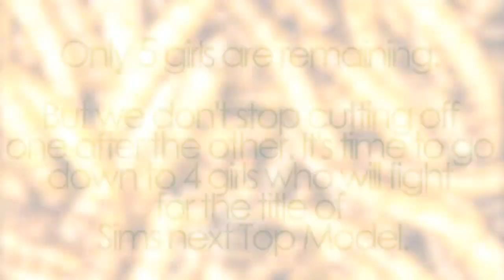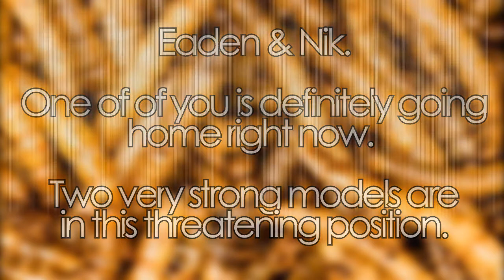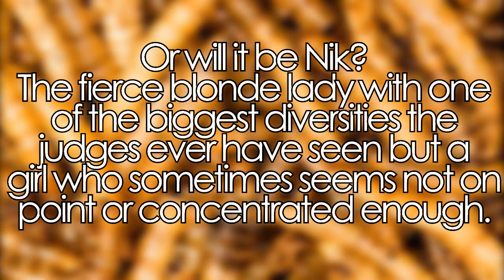Sims next Top Model - Cycle 5 - Episode 6 "Mealworm Beauties"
Top 5 is going down to Top 4. Who will make it through this episode?